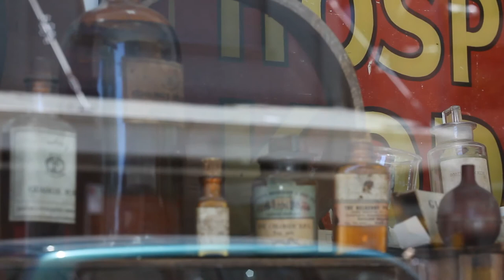Carol Baxter discusses 'The Peculiar Case of the Electric Constable'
The electrifying story of a criminal Quaker, a poisoned mistress and the dawn of the information age.

John Tawell was a sincere Quaker but a sinning one. Convicted of forgery, he was transported to Sydney, where he opened Australia's first retail pharmacy and made a fortune. When he returned home to England after fifteen years, he thought he would be welcomed; instead he was shunned.

Then on New Year's Day 1845 Tawell boarded the 7:42 pm train to London Paddington. Soon, men arrived chasing a suspected murderer -- but the 7:42 had departed. The Great Western Railway was experimenting with a new-fangled device, the electric telegraph, so a message was sent: a 'KWAKER' man was on the run. The trail became a sensation, involving no apparent weapon, much innuendo, and a pious man desperate to save his reputation -- and would usher in the modern communication age.

Told with narrative verve and rich in historical research, this is a delicious true tale of murder and scientific revolution in Victorian England.